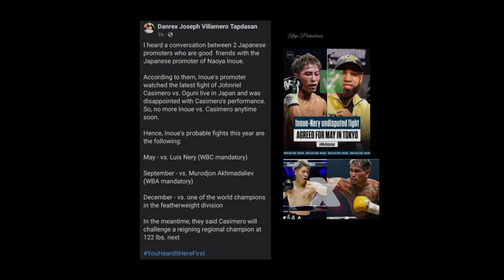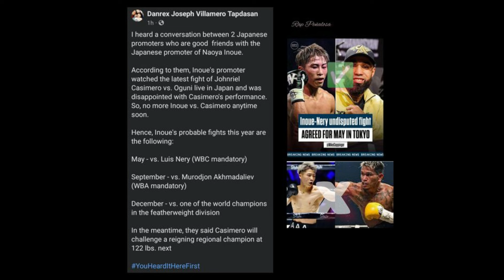Paktay! PACQUIAO balak saktan si FLOYD kahit Exibition | Team INOUE Kumambyo na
manyy pacquiao on floyd mayweather | naoya inoue